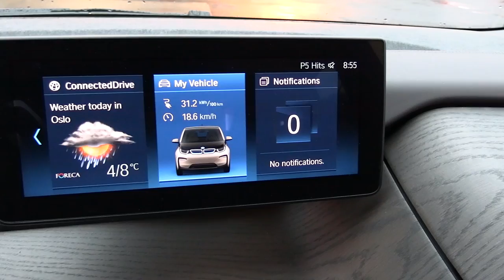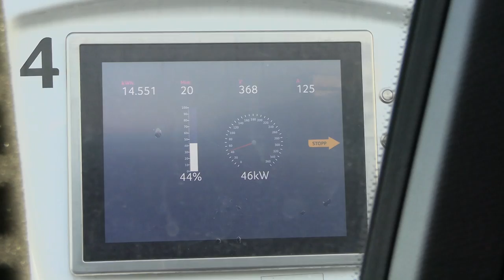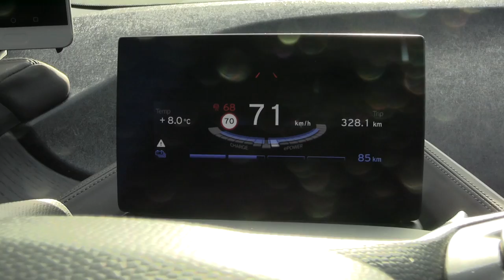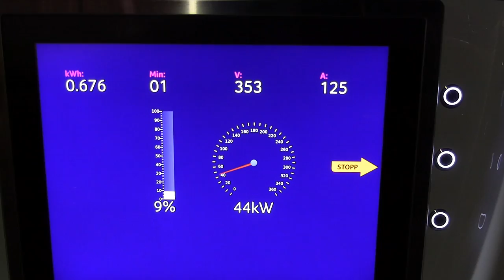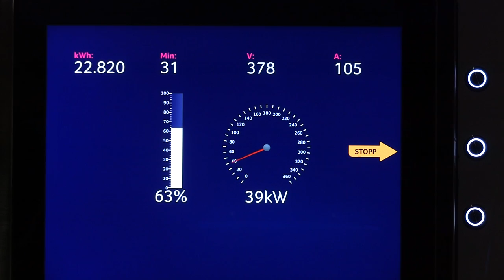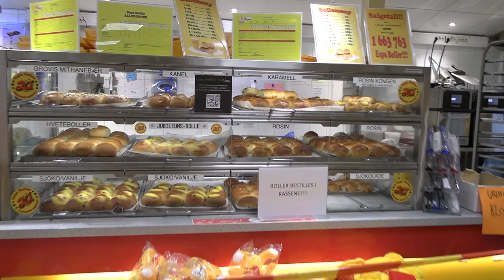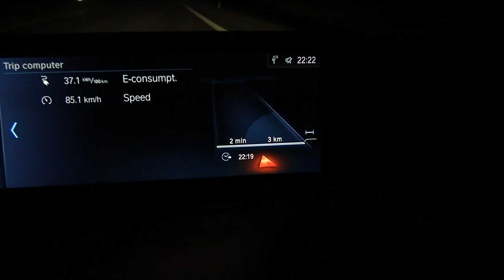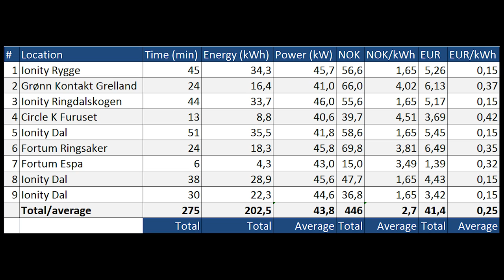BMW i3 42 kWh 1000 km challenge